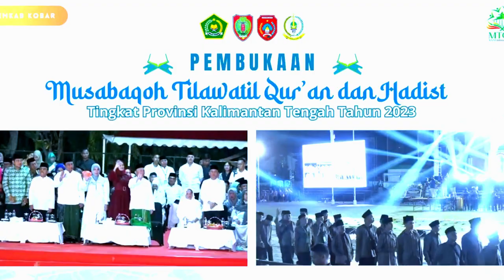DEFILE KAFILAH // PEMBUKAAN MTQH XXXI PROVINSI KALIMANTAN TENGAH DI PANGKALAN BUN // 2023